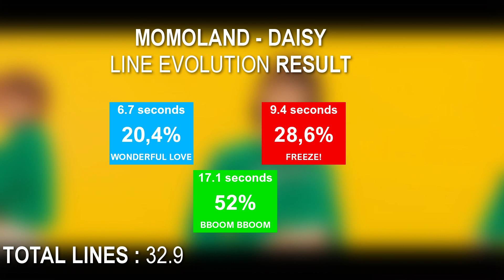MOMOLAND - Daisy Line Evolution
so i wanted to the album, but I didn't had any time anymore.
anyways
since it's Daisy's birthday I wanted to make a video of her singing her parts in the title tracks! Should I make more?
Also do you still want the album? Because I'll do that!
Anyways enjoy
byeee